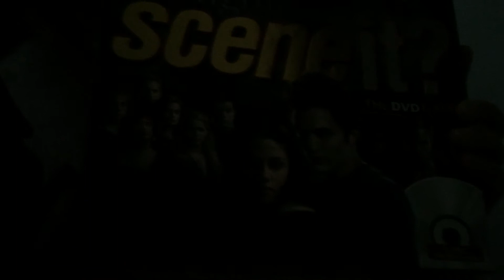Power Outage Funtime!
The best thing to do when there is a power outage...